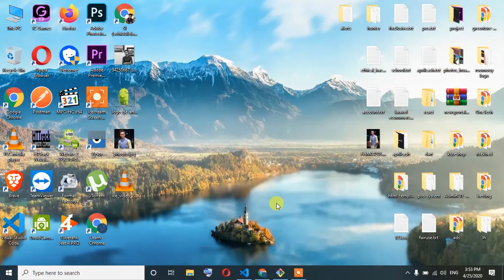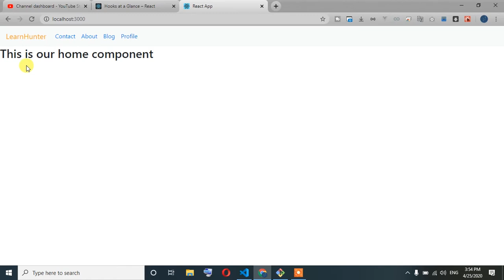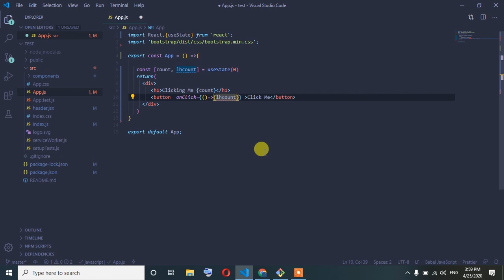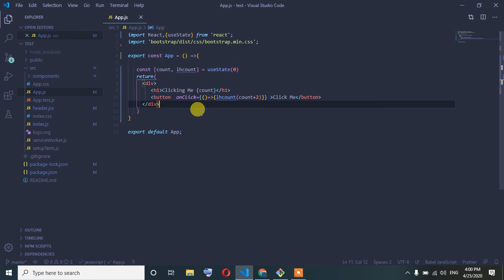47 reactjs bangla tutorial (UseState , class component to functional component)